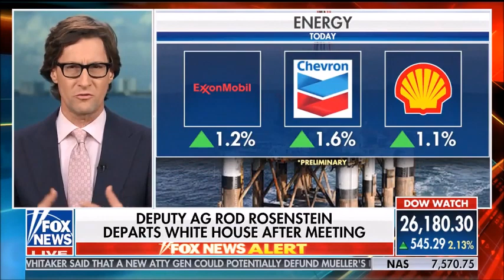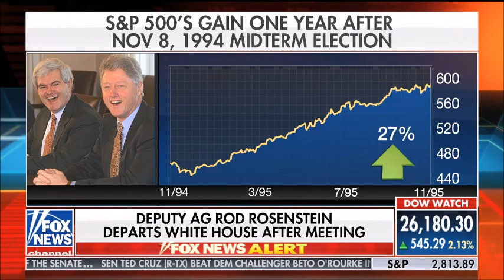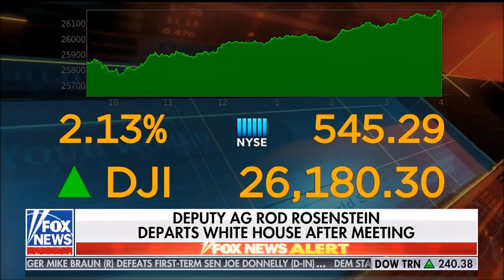Melissa Armo | The Stock Swoosh | Fox News | Your World With Neil Cavuto